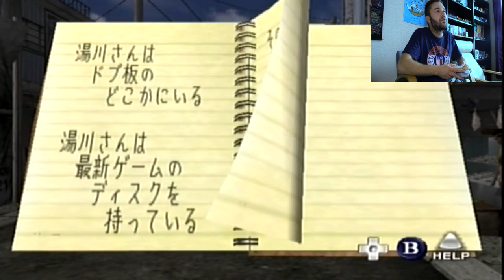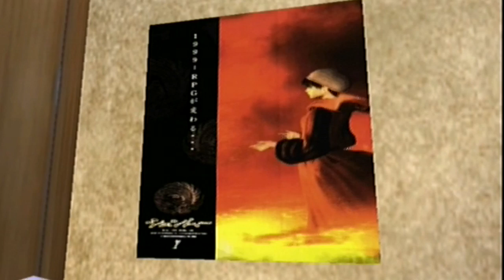OU EST PASSE Mr. YUKAWA ?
2ème version de la Démo What's Shenmue sur Dreamcast

J'espère que ca vous plaira autant que la première , il faut bien s'améliorer ^^

Un grand merci aux copains de Cash N'Co de Lille ( vous êtes les meilleurs !!! )